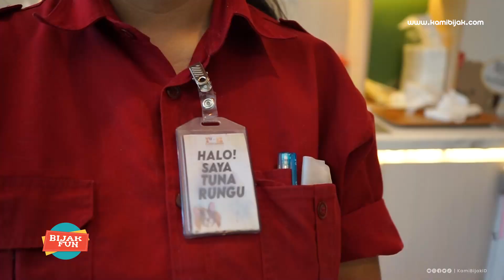Intip Harapan Linna, Satu-Satunya Karyawan Tuli di Playdog Mansion!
Kamibijak.com, Hiburan – Bagi kamu para pecinta anjing, Playdog Mansion merupakan tempat atau café yang cocok untuk melepas penat. Tempat ini terletak di Jalan Green Ville No. 8C Blok BK RT. 009, RW.014, Duri Kepa, Kec. Kb. Jeruk, Jakarta Barat, DKI Jakarta.

Playdog Mansion sendiri menyediakan beberapa fasilitas, seperti Pet Salon, Dog Café, Dog Hotel, Dog Playground, dan Rooftop Dog Playground and Pool. Tidak hanya satu atau dua jenis anjing, di sana kamu bisa menemukan dan bermain dengan banyak jenis anjing yang tentunya menggemaskan.

Di sana kamu bisa menikmati makan atau minum sambil bermain bersama anjing-anjing yang lucu, hal ini tentu yang terasa beda dari café-café lainnya. Selain itu, jika kamu ingin memandikan anabulmu di sana, tetapi tidak ada waktu untuk datang ke tempat tersebut, tidak usah khawatir karena mereka akan mengambil dan antar secara gratis, loh!

Hal lain yang menarik perhatian adalah Playdog Mansion memperkerjakan karyawan Tuli. Linna merupakan satu-satunya karyawan Tuli di Playdog Mansion. Ia sudah 4 bulan bekerja sebagai barista di sana.

Menurutnya, selama bekerja di sana, ia tentunya mendapatkan hambatan untuk berkomunikasi dengan customer. Mereka yang menggunakan masker ternyata menyulitkan Linna untuk membaca gerak bibir, namun teman-teman kerjanya kerap membantu untuk mempermudah pekerjaan Linna. Walaupun sebenarnya ia sudah menggunakan tanda informasi bahwa dirinya seorang Tuli.

Lebih lanjut, ia berharap bisa berkomunikasi lebih baik lagi dengan pelanggan dan bisa berkembang bersama.

“Untuk masa depan, di Playdog Mansion saya berharap orang-orang bisa berkomunikasi dengan lebih baik, jangan ragu-ragu pada saya. Dan saya sendiri, awalnya banyak keraguan tapi mau belajar. Kalian juga belajar ya, kita bisa maju bersama,” ujar Linna saat diwawancarai tim KamiBijak.

Paul dan Nelson, selaku owner dari Playdog Mansion juga mengatakan, customer Tuli yang datang ke sini tentunya bisa membentuk komunitas karena saling berkomunikasi satu sama lain.

“Bisa di mana aja sih sebenernya. Di sini juga support sih buat disabilitas. Terutama kaya beberapa customer dateng, juga yang Tuli jadinya dapet berkomunikasi bisa jadi membentuk komunitas juga di sini,” ujar Paul.

Playdog Mansion yang baru buka pada awal 2022 ini, berharap tokonya bisa berkembang dan bisa terus membantu kaum disabilitas untuk bekerja.

“Ya kita harapkan tempat ini bisa berkembang, ya, dan juga bisa banyak menerima dan memberi kesempatan untuk kaum disabilitas untuk bisa bekerja,” tambahnya.

Keduanya menyesuaikan untuk bisa saling berkomunikasi dengan karyawan Tuli, hal inilah yang memungkinkan adanya penambahan karyawan Tuli di sana.

Untuk kalian yang ingin berkunjung, bisa datang dari jam 10.00 WIB – 20.00 WIB. Selain itu, kalian juga bisa intip keseruan Playdog Mansion di Instagram @playdog_mansion, ya!

Yuk, main bersama anjing-anjing menggemaskan di sana! (MG/Alissa)

Sumber : Liputan tim KamiBijak Rabu, 2 November 2022